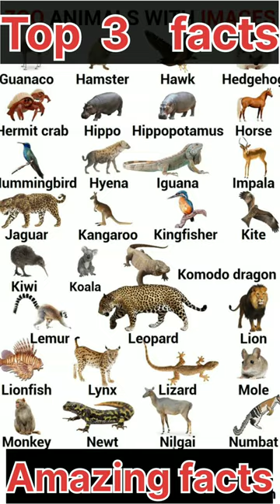amazing facts 😱😱😱😱😱shortvideo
amazing facts 😱😱😱😱😱
Views kaise badhaye youtube par | How To increase Views On Youtube Shorts

Your Queries ⬇️
short video viral kaise hota hain
how to viral shorts video on youtube in hindi
youtube videos viral kaise hota hai
fact video viral kaise karen
dn ka fact
mast fact
mai nhi to koun
shrushti tawade
shrushti tawade rapper
bhaiya ji ke fact video
technical Yogi video
technical gyan
sona mukul viral video
2-4 views aa raha hai
2-4 views aa rha hai kya kare
1k 2k views aane ke bad views kyu ruk jata h
2-4 views problem solved
views kaise badhaye youtube par
views kaise badhaye apne video par
views nhi aa raha hai kya karen
how to complete 4000 hours watchtime
views kaise badhaen youtube par
views badhane ka secret tricks